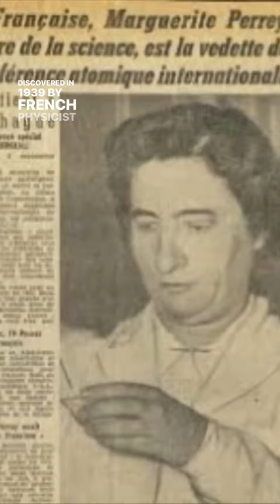Full Video Link in Comments The Discovery of Francium Last Natural ChemicalElement of Discovery